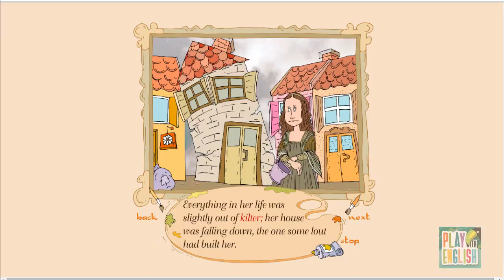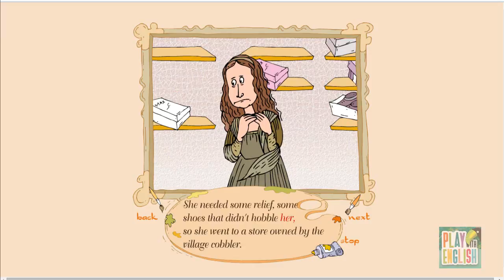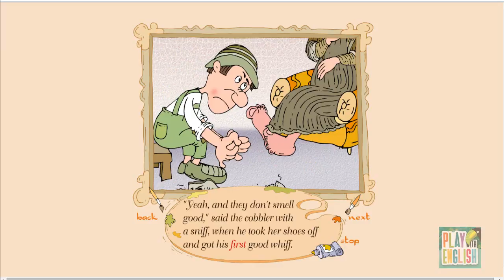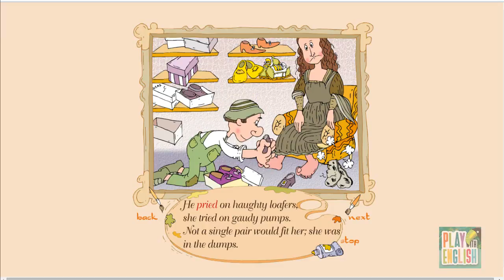Learn English Through Story: Mona Lisa